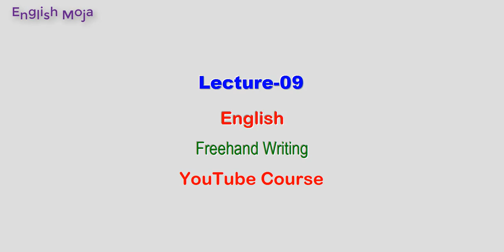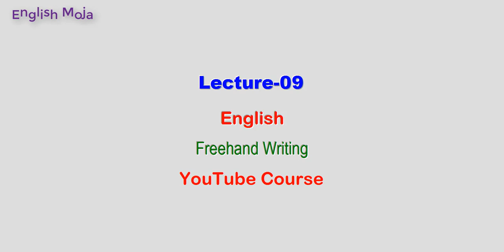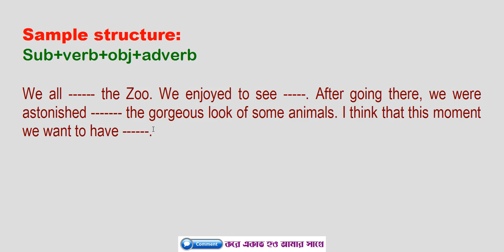English Freehand Writing | Lecture-09 | English Basic Lesson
Welcome to today's lecture Freehand Writing: lecture- 09 where I have given you a Home work on “Sub+verb+obj+adverb”
Playlist on Lecture: 01 -08